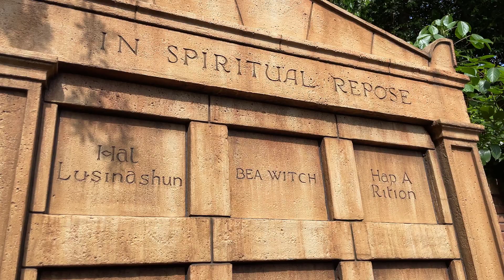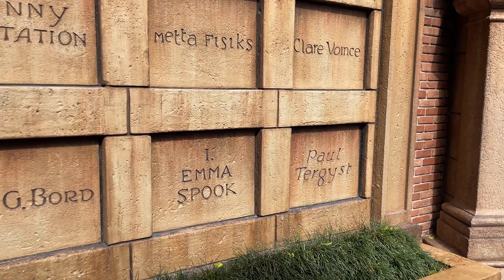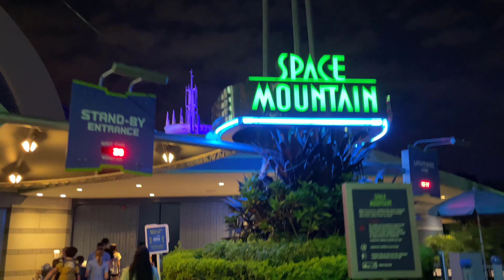Disney Deluxe Resort Extra Hours at Magic Kingdom - Is It Worth It? | DVC Member Vlog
In this April 2022 Magic Kingdom vlog, we checked out the Disney Deluxe Resort extra hours to see if it's worth planning around them on your trip.  We also did Magic Kingdom without Genie+, had an amazing meal at Citrico's at Disney's Grand Floridian Resort & Spa, and pushed through a very late night at Magic Kingdom.  Come along and see what's it's like to enjoy this late night deluxe resort perk that we were able to access while staying at a DVC resort.  This is a helpful vlog for anyone considering staying at a deluxe resort, renting DVC points or any current or prospective DVC members.

0:00 Good Morning from Animal Kingdom Lodge
1:07 Mickey's Celebration Cavalcade
1:36 Princess Meet & Greet (Rapunzel & Tiana)
2:07 Mickey's Philharmagic (with new Coco section)
4:12 Haunted Mansion
6:06 Pirates of the Caribbean
6:51 Accessible Exit for Pirates
7:36 Boat from Magic Kingdom to Grand Floridian
8:41 Citrico's at Disney's Grand Floridian
10:18 Monorail from Grand Floridian to Magic Kingdom
10:43 Evening at the Magic Kingdom
11:26 Space Mountain
12:38 Peoplemover
14:16 Cinderella Castle
15:15 Big Thunder Mountain
16:15 Splash Mountain
16:52 Extra Hours Rides - Big Thunder
19:16 Extra Hours Rides - Seven Dwarfs Mine Train
20:27 Thoughts on Extra Hours
22:15 Extra Hours Rides - Space Mountain
23:15 Extra Hours Recap